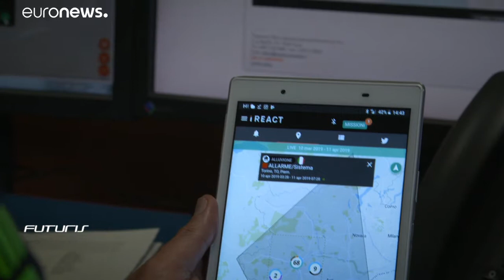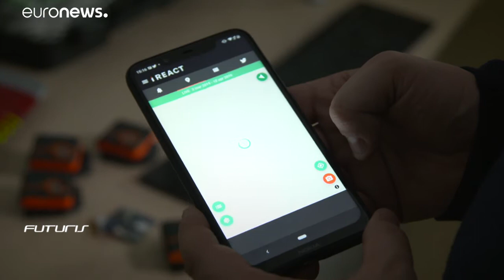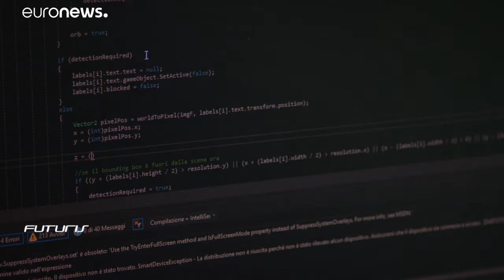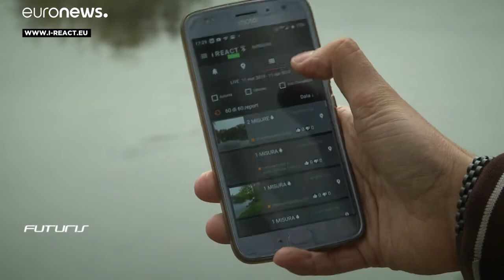Mobilalkalmazás a természeti csapások kezelésére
A környezeti katasztrófák olyan szinteket értek el, amit soha korábban nem jegyeztek a földön. Manapság már egy mobiltelefonos applikáció is életeket menthet.…